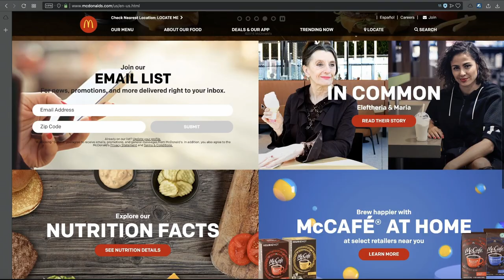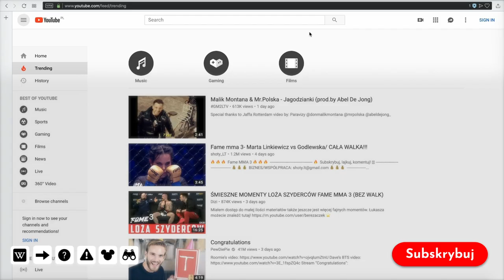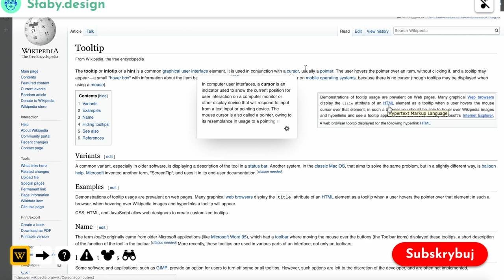Jak robić tooltipy? - praktyczne porady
Dzisiaj będę dawał tooltipy na temat …. tooltipów.

Same tooltipy można znaleźć na prawie każdej stronie, pełnią funkcje informacyjne, informują nas o nowych funkcjonalnościach na stronie internetowej, oraz pełnią funkcje onboardingu. Dzieje się tak, ponieważ używanie tooltipów generuje olbrzymią wartość dla użytkownika. Z drugiej strony zle zaprojektowane tooltipy wkurzają użytkownika i wywołują frustrację.